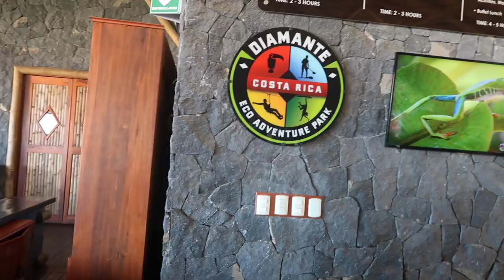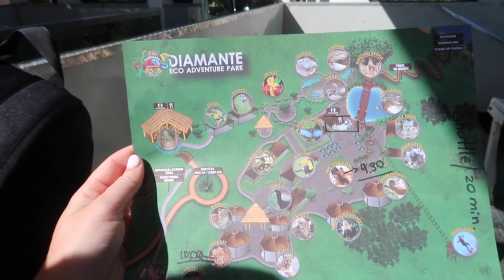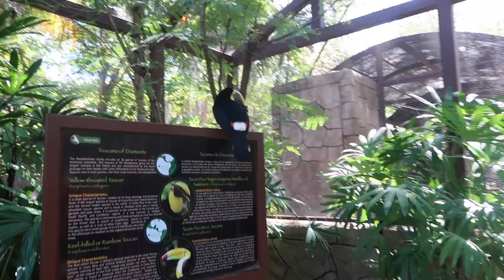COSTA RICA SCUBA DIVING, JET SKI TOUR & WILDLIFE SANCTUARY